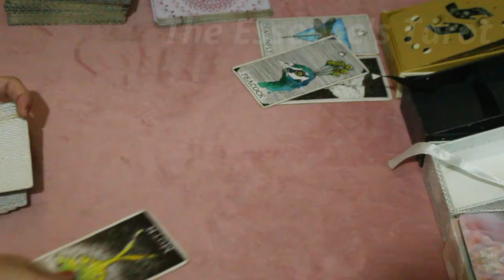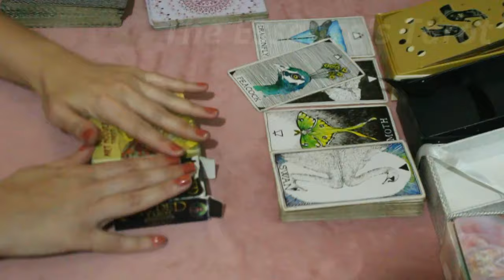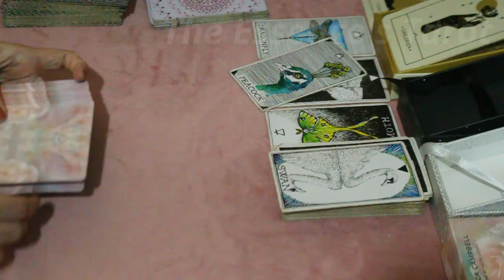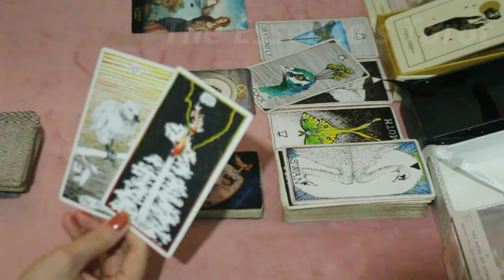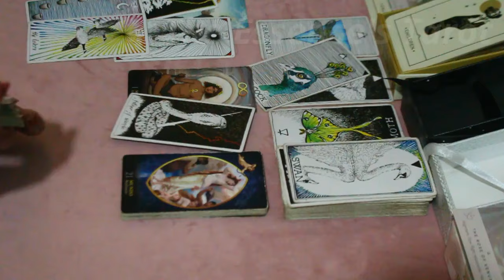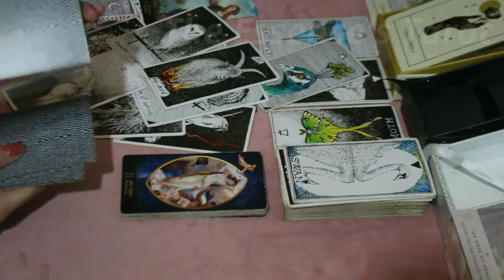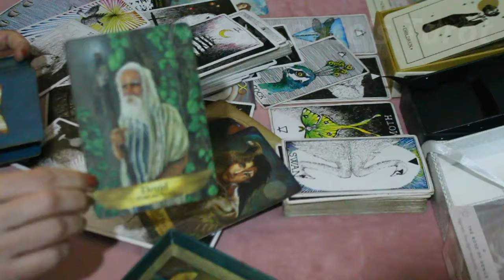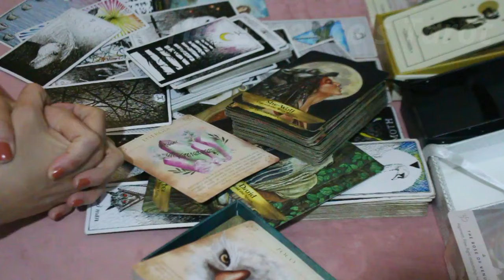VIRGEM ♍️ // NÃO VOLTE ATRÁS NA SUA DECISÃO! ⚡❌💔- O CAMINHO CERTO TE TRARÁ AMORES E BÊNÇÃOS!🙏⚖️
🌞 Tiragem de tarô para a previsão semanal do signo de Virgem.

🌞 Caso você tenha ascendente, Lua, Vênus e Júpiter em Virgem no Mapa Astral a tiragem pode ser pra você.

☀️Terça-feira: 17H30 ou 18h (sempre confirmar na aba de comunidade).
☀️Quinta-feira: 12h.
☀️Sexta-feira: 12h30.

* ORÁCULOS *

* Voice of the Souls Oracle